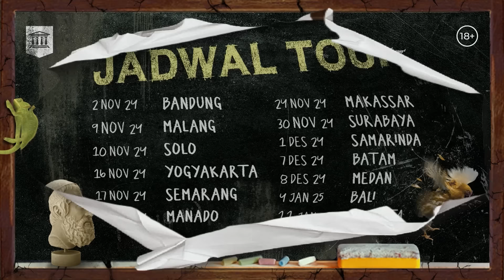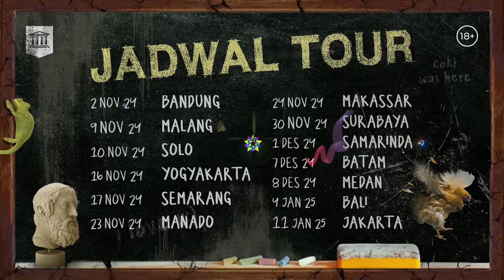CERITA 24 JAM SEBELUM COKI KETANGKEP! | TanyaTanya Ep. 18 with Coki Pardede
Kali ini, kami kedatangan Coki Pardede yang hadir membawa kabar gembira bahwa ia akan menggelar Stand Up Comedy Special Show bertajuk "Komedi Mendidik". Sebuah special show kedua dari Coki, dimana sebelumnya ia sukses dengan pertunjukan "Maaf Saya Bebas" yang berhasil membuat lebih dari 8.000 penonton terhibur.

Bersama Rico, kami bicara tentang cerita di balik 24 jam sebelum Coki tertangkap, kenakalan ketika remaja, titik balik mengekspresikan diri, sampai persiapannya menuju pertunjukkan "Komedi Mendidik" ke 13 kota di Indonesia.

Tonton TanyaTanya selengkapnya bersama Coki Pardede!